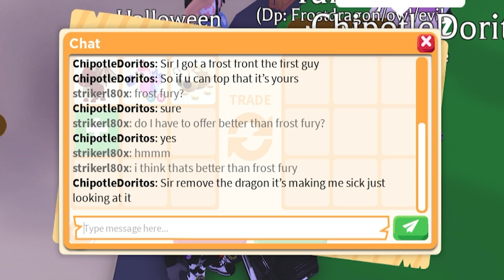Dont Fall For This HUGE SCAM... 😡🔥*FREE PETS SCAM* (MUST WATCH) Adopt Me Roblox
In This Video I Will Be Showing A SERIOUS SCAM THAT PEOPLE FALL FOR! DON'T GET SCAMMED BY THIS!

I will be giving away LAVENDER DRAGON!
1. Like
3. Comment down your Roblox Username